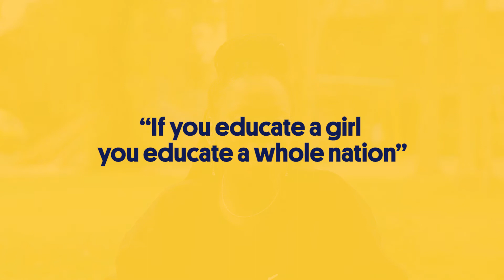International Day of the Girl Child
Hear from Vivian, a member of the St Jude's team, about the importance of girl's education and how The School of St Jude is impacting on the lives of hundreds of students in Tanzania.